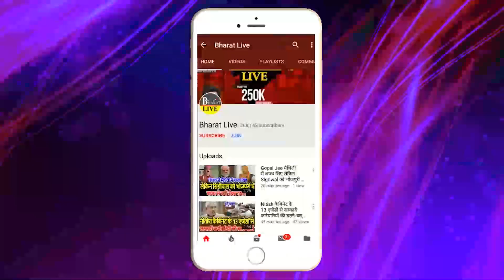पटना लौटते हि तेजस्वी को आई चाचा नीतीश की याद!